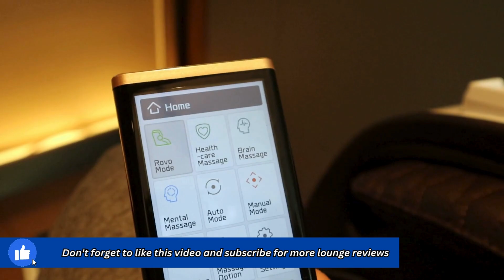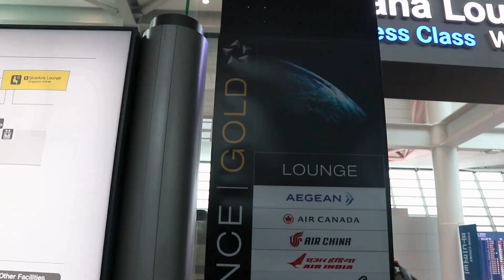Asiana Business Lounge - Incheon International Airport Terminal 2